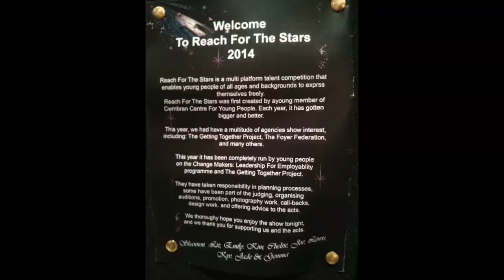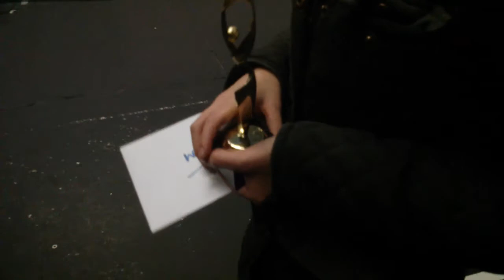Mel Bowen, the winner of Reach for the Stars 2014 in Cwmbran's Congress Theatre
The final of Cwmbran Centre for Young People's annual talent show Reach for the Stars was held on Saturday 13 December 2014 at the Congress Theatre.
Mel Bowen was the winner and she recorded this interview. Go to this blog on Cwmbran Life for the full post and other photos